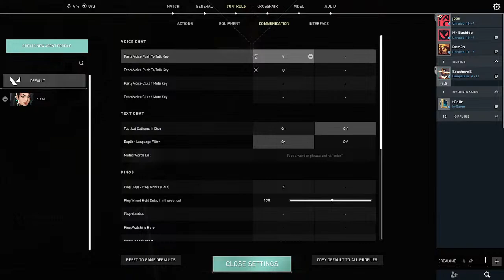yeah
IGN
JOBII#CUTE

gamer in my cousin's computershop

sensitivity 0.761
sage user
philipines
girl gamer
IM PLAYING ONLY SAT AND SUN
started my stream 1pm
6;30
pm ends  streaming
twich:cott123n
solo player
i play at the comshop

im  only silver and i love unrated cause my aim is not stable haha but you know i really loved playing with the other gamer here they make me inspired and i make some friends
i really love gamers hehe especially kyaede im really fan of her heheh